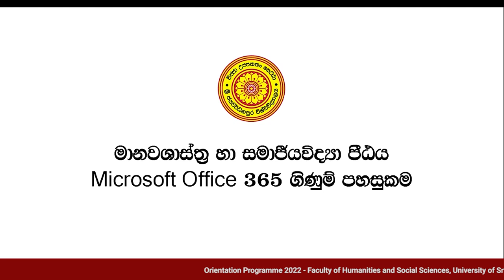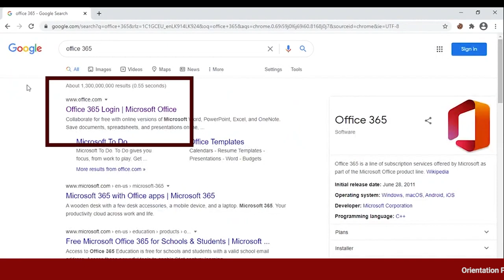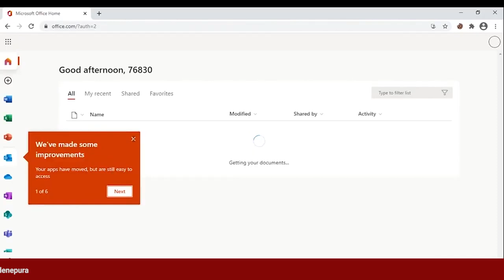Microsoft Office 365 - Faculty of Humanities and Social Sciences, USJ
Orientation 2022